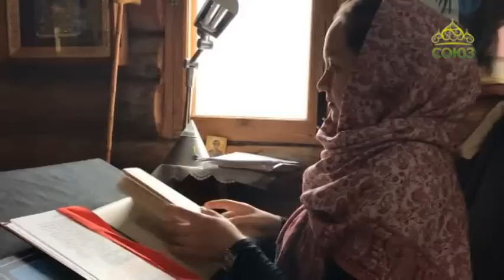Вторая половина. От 10 апреля. Матушка Елена Бойко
Героиня программы - матушка Елена Бойко, супруга иерея Вадима Бойко, настоятеля храма во имя святых мучениц Веры, Надежды, Любови и матери их Софии (г. Аша, Челябинская обл.).